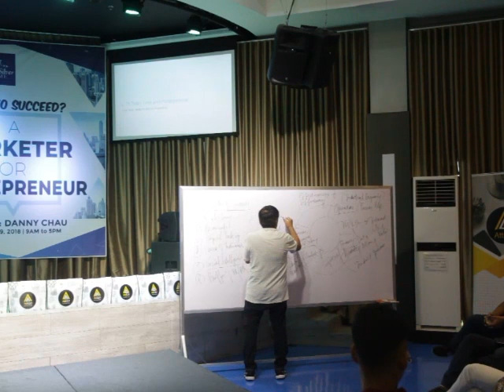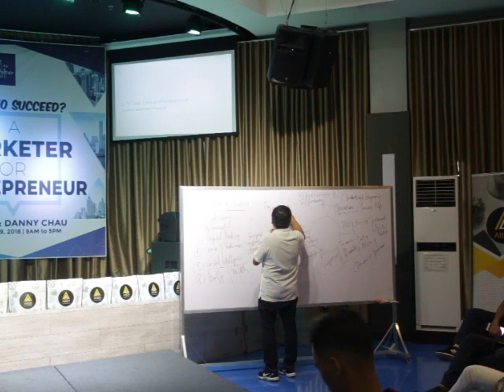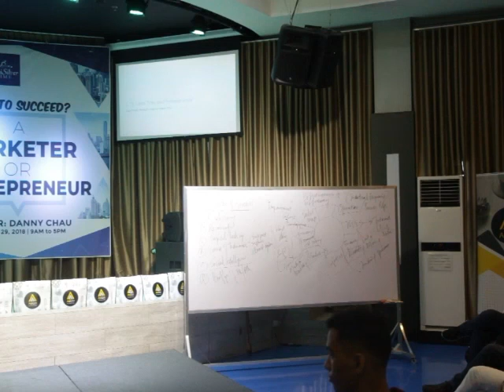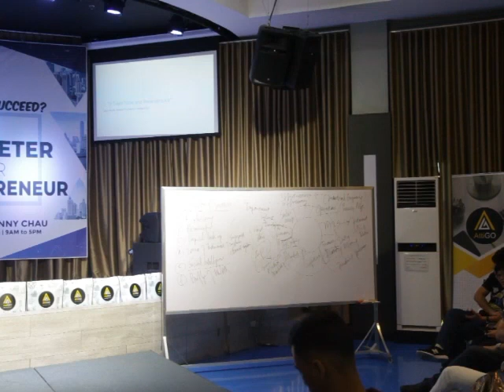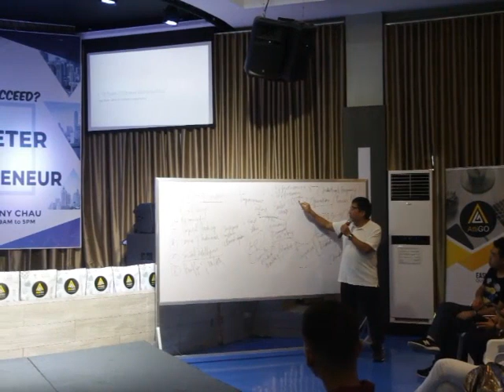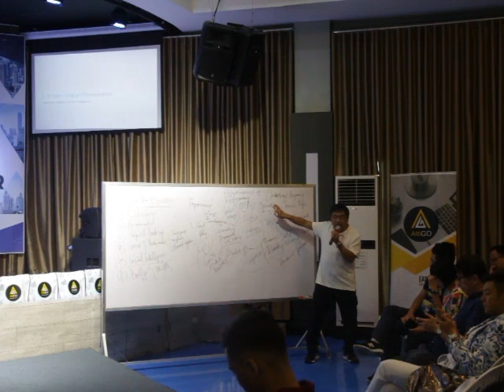"How to succeed? A Marketer or Entrepreneur" by Danny Chau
It was a very inspiring and edifying talk by Mr. Danny Chau's seminar last September 29, 2018 entitled "How to succeed? A Marketer or Entrepreneur.